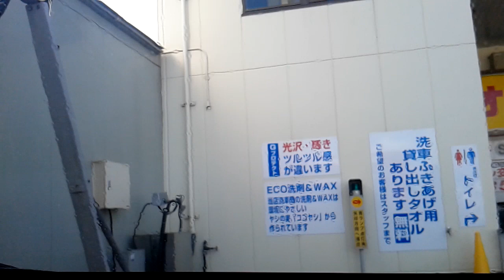ドライブスルー。コイン洗車機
撥水コート。